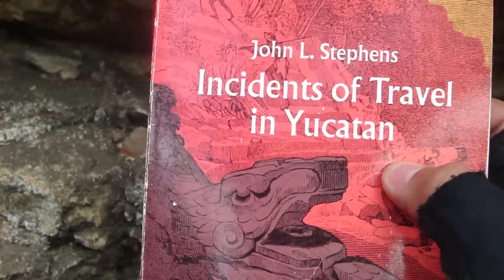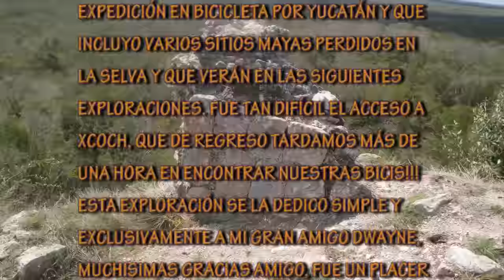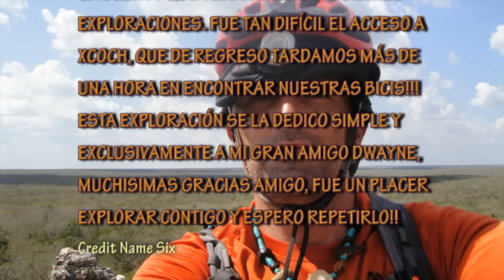Exploración Maya 101, Xcoch, Yucatán, Eduardo González Arce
Mi sitio Maya explorado #101, Marzo 04, 2011
Xcoch, Yucatán
Este es uno de los sitios que más he disfrutado explorar, las razones son múltiples, primero, debido a que el área Puuc de Yucatán es simplemente maravillosa, segundo, ya que fue mi explorador favorito John Lloyd Stephens quien lo descubrió y reporto junto con Frederick Catherwood en 1842 y lo publicaron en 1843 en el libro Incidentes de Viaje en Yucatán, tercero, por la simple razón de que mi compañero Dwayne Shreve fue quien organizo y me invito a esta sorprendente expedición de varios sitios Mayas y finalmente, ya que fue increíble hacer mi primera exploración Maya en bicicleta de montaña.
Fuimos realmente afortunados en poder encontrar a Xcoch, esto debido a que el camino hacia allá está lleno de veredas diferentes y pareciera que por arte de magia, siempre acertamos en tomar la correcta, por lo que al llegar, nuestra emoción fue enorme.
Comenzamos explorando la famosa cueva milagrosa a la que Stephens y Catherwood visitaron hace 169 años y cuya entrada era temida por los lugareños ya que decían que podían sucederles cosas y que una corriente interna de viento tenía que ver con asuntos a temer. Estar dentro de esa caverna cuya entrada tiene solo medio metro de altura y poder sentir el viento que chocaba en mi rostro, me remonto y pude tener las mismas sensaciones y emociones que los primeros exploradores tuvieron. Hasta el día de hoy, al parecer no se ha podido encontrar la fuente o razón de esa fuerte corriente que viene de adentro hacia afuera.
Encontrar y escalar la gran pirámide también fue un gran logro, ya que esta se encuentra prácticamente en el mismo estado que la exploro Stephens y dibujo Catherwood, que por cierto, esta fue su única litografía en este maravilloso lugar.
El regreso fue toda una aventura, ya que desubicamos las bicicletas por una hora aproximadamente y una vez encontradas, nos encomendamos a los Dioses Mayas para poder encontrar con certeza el camino de regreso, el recorrido total partiendo de y regresando a Santa Elena, debe habernos tomado 26 kms aproximadamente.
Espero que les agrade esta bella exploración que con mucho gusto le dedico a Dwayne! El famoso duende, un explorador Maya de corazón y con el que pude compartir y estar en Xcoch justo igual que JLS y FC.
Muchas gracias Dwayne, fue un placer maravilloso explorar contigo amigo!

Como siempre, agradeceré y atenderé cada uno de sus amables comentarios y calificaciones.

Eduardo González Arce